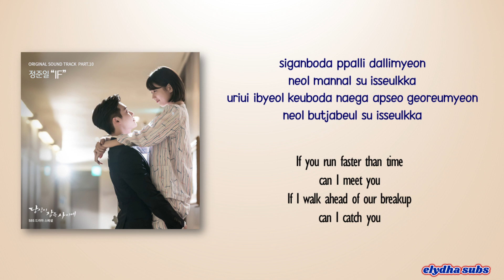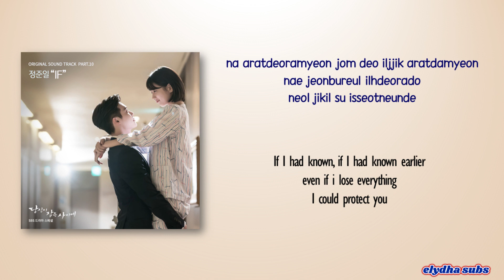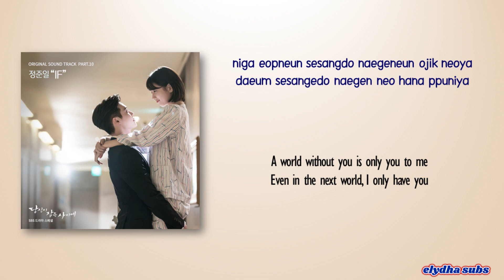Jung Joon Il (정준일) – IF [While You Were Sleeping OST Part 10] [Rom|Eng Lyric]